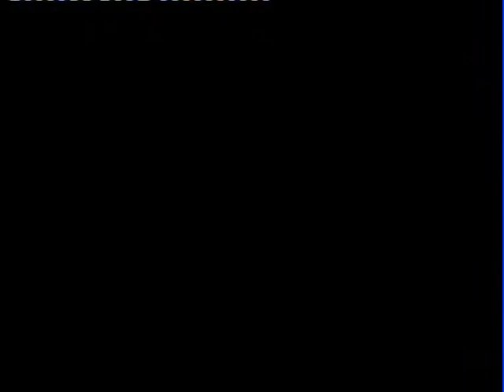James Cameron's Avatar the Game playthrough part 1 by Flameout33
this is the first of many playthrough episodes of my James Camerons Avatar the game playthrough series please watch my video Flameout33'N'Noodles201 PS3 Gaming Highlights and tell me which game to do a playthrough on next.